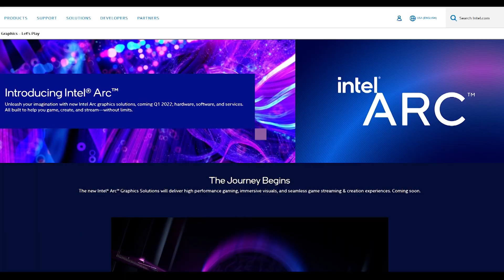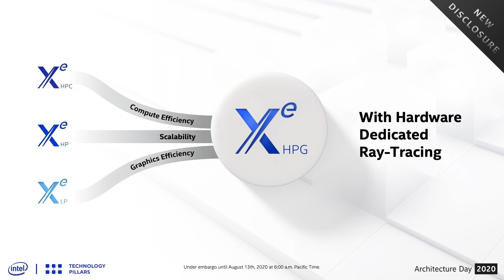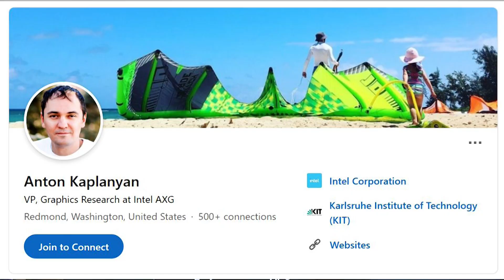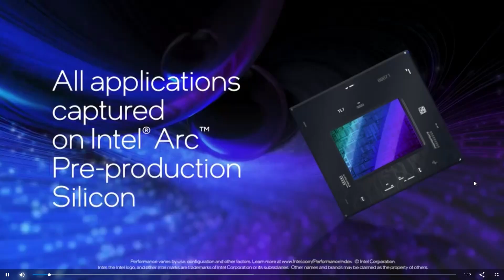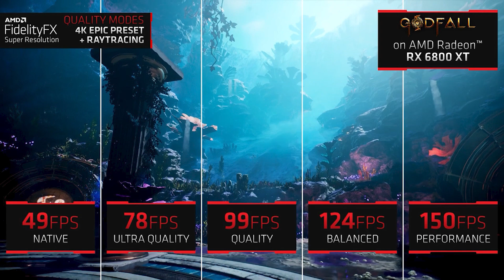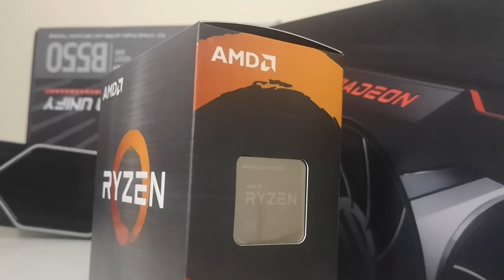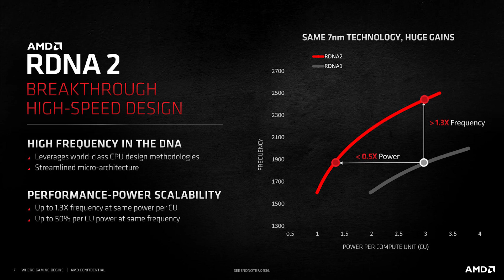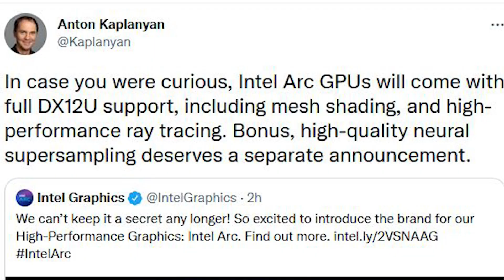INTEL REVEALS MONSTROUS ARC GPUS - AI Upsampling, Ray Tracing - ANALYSIS | Intel HPG Alchemist GPU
Intel has revealed ARC, their GPU brand for high-performance GPUS for Gaming (HPG). They will be starting with Alchemist, which was formally known as Intel HPG DG2. Alchemist supports all DX12 ultimate features, so HPG does indeed feature Hardware-Based Ray Tracing, Variable Rate Shading, Mesh Shaders and Sampler Feedback.

Intel has also confirmed that Alchemist has AI upsampling, which we can assume to be similar to Nvidia's DLSS technology. This is (according to Anton, and Intel employees) extremely advanced technology and will most certainly have its own reveal in a later date.

Intel HPG / ARC upsampling will be very important to battle Nvidia, especially in smaller form factors. Further to this, Intel will be pushing their ARC / Alchemist GPUs into both mobile form factors (laptops) and also desktop, but have only referred to these so far as SOCs, and so their plans for discrete GPUs aren't as clear.

Intel has revealed that Intel ARC is a brand of products, such as AMD's Radeon or Nvidia's GeForce, and after we see Alchemist, there will be Intel battlemage, Intel celestial and finally, Intel ARC druid.

0:00 Start
0:07 Intel Arc